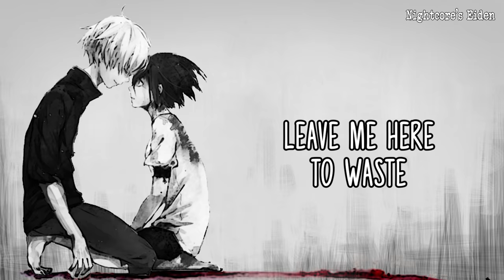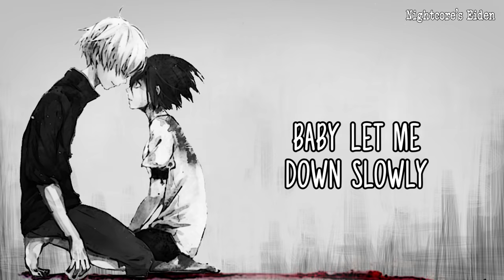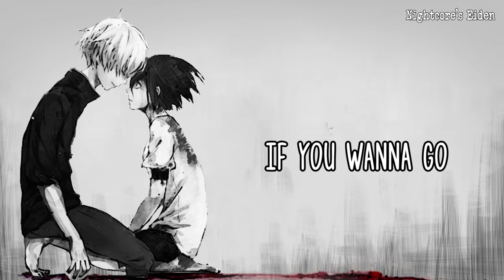Nightcore - Let me down slowly (Lyrics)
Nightcore: Alec Benjamin - Let me down slowly

In "Let me down slowly" Alec is talking about a moment of his life with his ex-girlfriend.

Alec Benjamin!